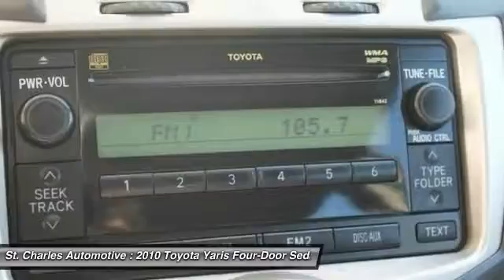2010 Toyota Yaris St. Charles Hyundai 66637-1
2010 Toyota Yaris 5dr LB (Natl)